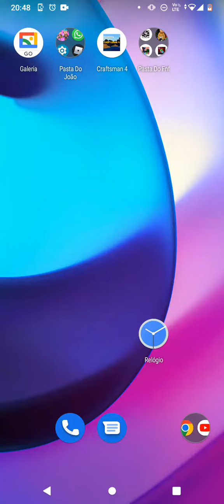eu lutei contra o Sonic HD mais ele virou o super Sonic no fnf